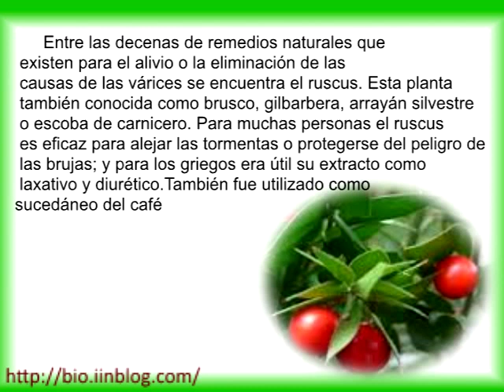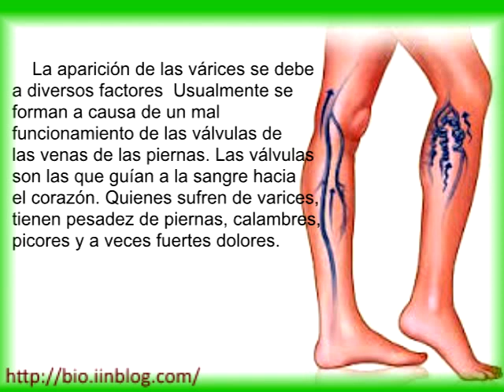Uso del Ruscus para eliminar las várices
Entre las decenas de remedios naturales que existen para el alivio o la eliminación de las causas de las várices, se encuentra el ruscus.
Esta planta también conocida como brusco, gilbarbera, arrayán silvestre o escoba de carnicero. Para muchas personas el ruscus es eficaz para alejar las tormentas o protegerse del peligro de las brujas; y para los griegos era útil su extracto como laxativo y diurético. También fue utilizado como sucedáneo del café.
La planta es fecunda en Europa central, meridional, el norte de África y Asia.
         En el rizoma y las raíces se encuentran saponinas, flavonoides, resinas, sales de potasio y un aceite esencial. También contiene rutósido.Las saponinas son las encargadas de otorgarle su acción antiinflamatoria y venotónica; y el rutósido se encarga de mejorar la resistencia de los capilares sanguíneos. Por lo que el ruscus  está recomendado como preventivo de la flebitis y la tromboflebitis.